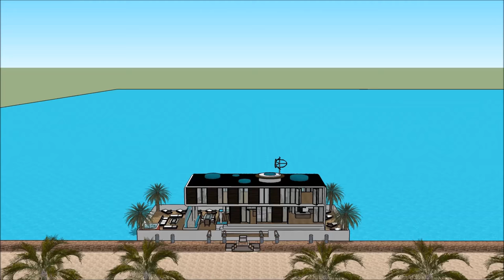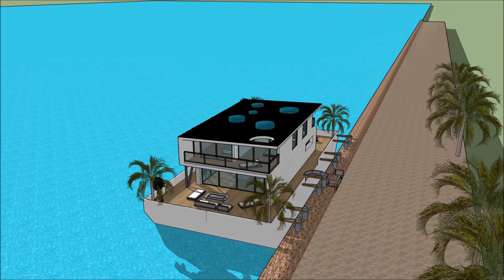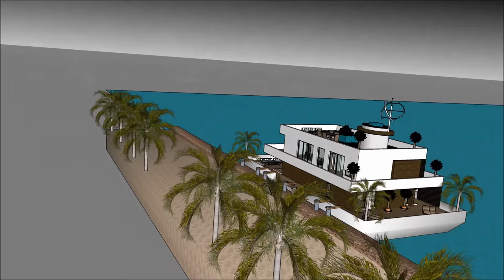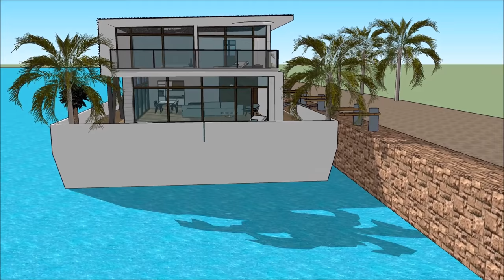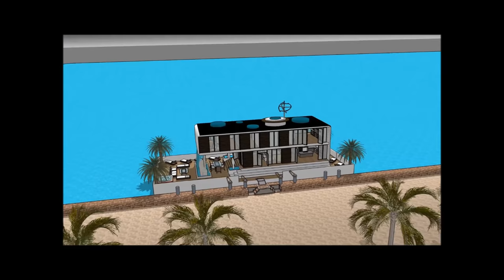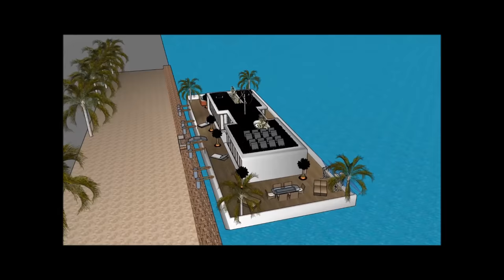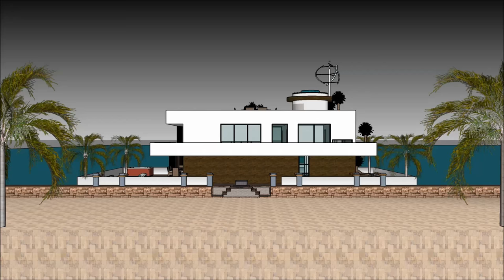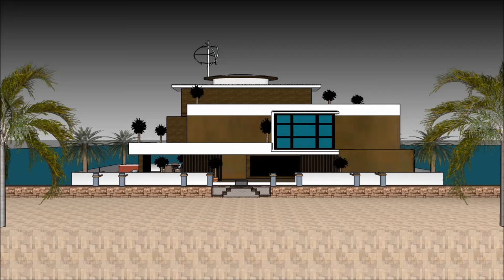Péniches personnalisées à Amsterdam France Paris Pays Bas Péniche vie toute l'année livingsocial wat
Le Péniches personnalisées à Amsterdam France Paris Pays Bas Péniche vie toute l'année livingsocial wat est fait pour maintenir la qualité de vie:

Le Péniches personnalisées à Amsterdam France Paris Pays Bas Péniche vie toute l'année livingsocial wat comprend une conception de barge extravagant prêt pour l'utilisateur extravagant à louer la barge péniche

Le Péniches personnalisées à Amsterdam France Paris Pays Bas Péniche vie toute l'année livingsocial wat a trois plans de niveau avec sous-sol en dessous, qui consistent toutes les installations nécessaires pour le locataire. La péniche Houseboat a un design contemporain unique avec des caractéristiques architecturales uniques. Il a son propre salon avec une vue magnifique sur la baie.